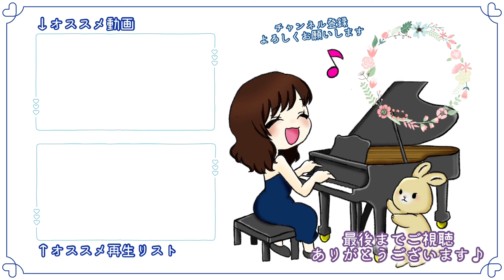【ピアノ・ジャズ】リンゴの唄（ジャズアレンジ）/並木路子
昭和の名曲「リンゴの唄」をジャズアレンジで演奏しました♪

手元とペダルアングルで撮影しています📸

☆楽曲情報☆
リンゴの唄/並木路子
作曲：万城目正

⭐︎使用楽譜
月刊ピアノ2015年11月号 ★★★☆☆

☆使用機材☆
Nikon　D7500